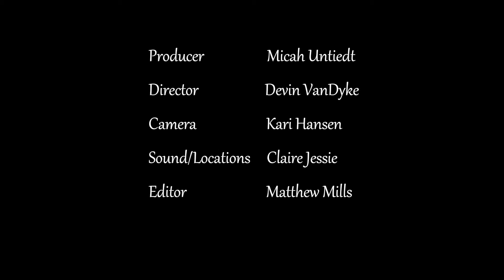FiveThingsYouCanSeeStereo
Short Film by Micah Untiedt. Sound Design by Tanner Upthegrove